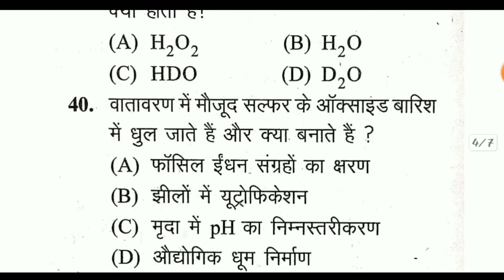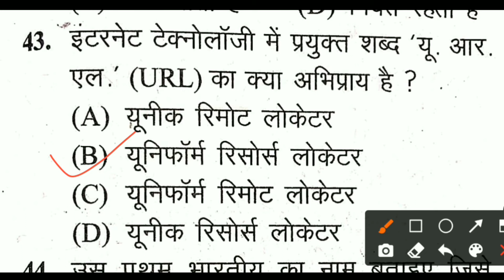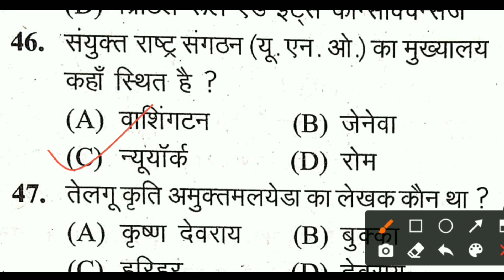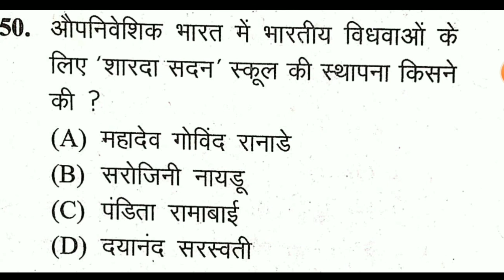SSC GD constable previous year question paper 2015||army gd gk full solved previous year paper